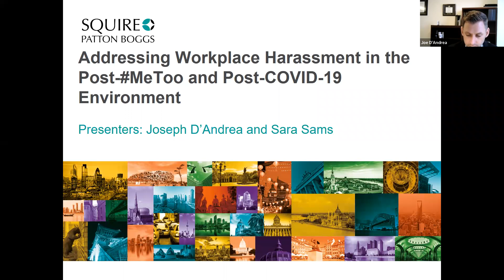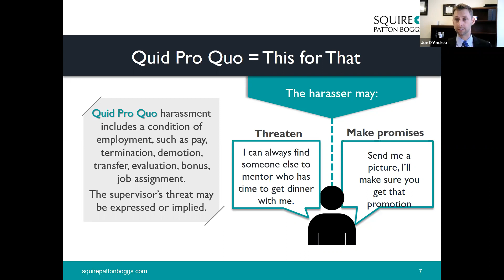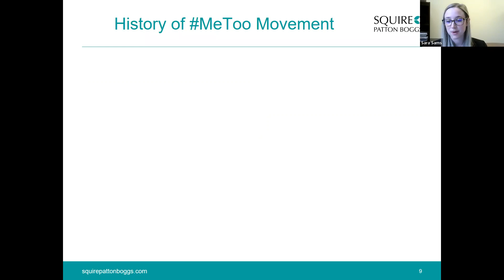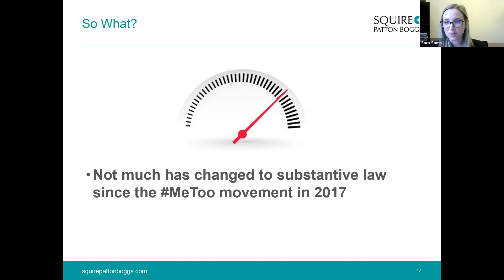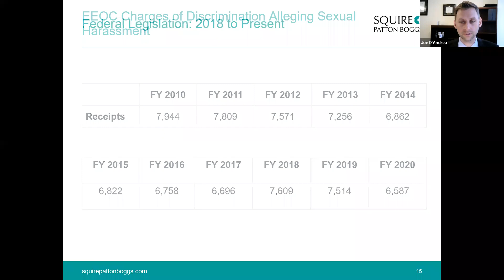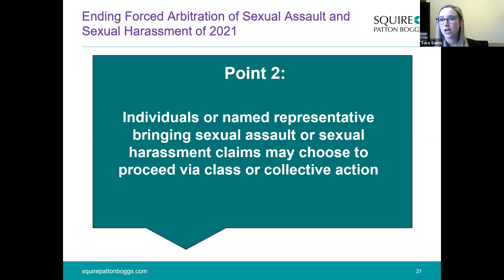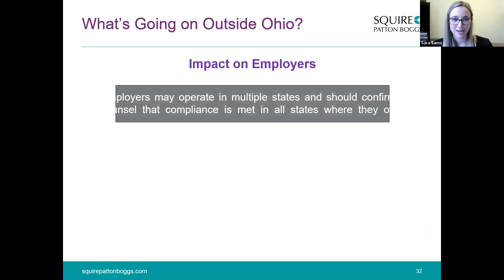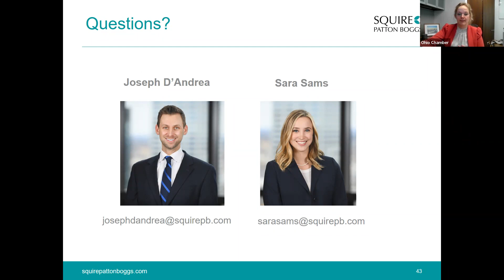Addressing Workplace Harassment in the Post-MeToo and Post-COVID-19 Environment